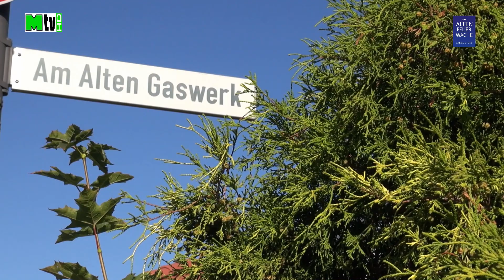Langenfeld-City "Zur alten Feuerwache" Bauphase Oktober 2018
ein City-Wohnviertel in der Nähe der Innenstadt von Langenfeld entsteht.
1. Putzer in Haus 4
2. Haus 7 fast ohne Gerüste
3. Hochbau bei den Häusern 9, 10, 11 & 12 fast abgeschlossen
4. Musterwohnung

Langenfeld-City "To the old fire station" construction phase October 2018
a city residential district near the center of Langenfeld is being built.
1. cleaner in house 4
2nd house 7 almost without scaffolding
3rd building construction at houses 9, 10, 11 & 12 almost completed
4th model apartment